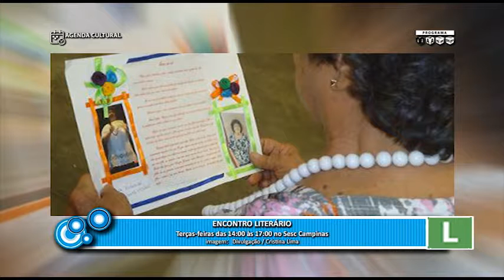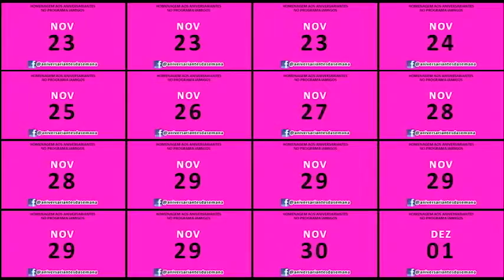Programa iAmigos do Ricardo Niime nº 371 (12/12/2016)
Programa iAmigos do Ricardo Niime nº 371 de Segunda-feira, 12 de Dezembro de 2016, apresenta:
1) AGENDA CULTURAL: as atrações culturais de Segunda (12/12) e Terça-feira (13/12) na região metropolitana de Campinas, na aglomeração urbana de Piracicaba e nas microrregiões de Amparo, Mogi Guaçu e São João da Boa Vista;
2) ESPORTES: os resultados dos jogos da 38ª rodada e a classificação final do Campeonato Brasileiro da série A;
3) REDE SOCIAL: a homenagem aos Aniversariantes de Domingo (11/11) e Segunda-feira (12/12).
Uma ótima Segunda-feira! Um ótimo início de semana a todos!
E, até amanhã, com mais um inédito Programa iAmigos, se Deus quiser!